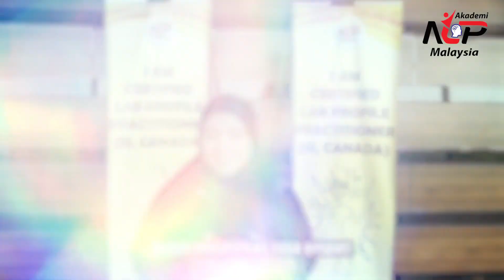Dengar apa kata Dr Azura mengenai LAB Profile